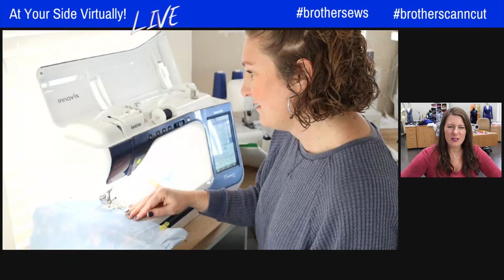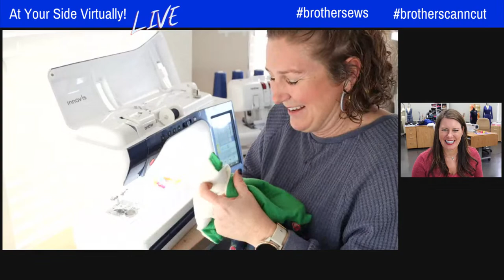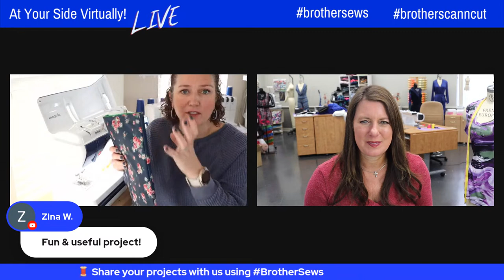324: Design & Sew a Laptop Sleeve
Episode 324: At Your Side Virtually!  Join Brother Brand Ambassadors Angela Wolf and Emily Thompson making a super cute laptop sleeve.